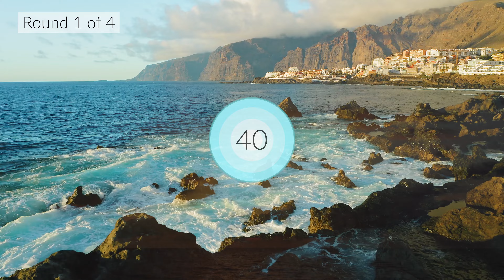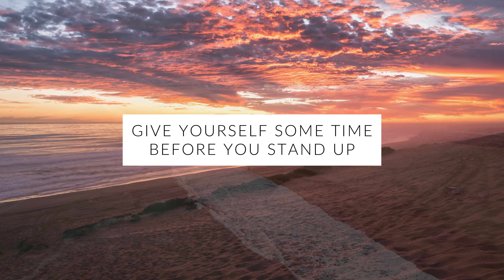WIM HOF Guided Breathing Meditation - 40 Breaths 4 Rounds Fast Pace | No Music | Up to 2:45min